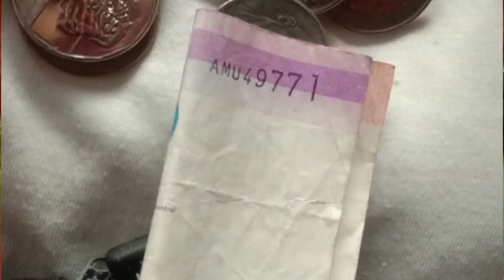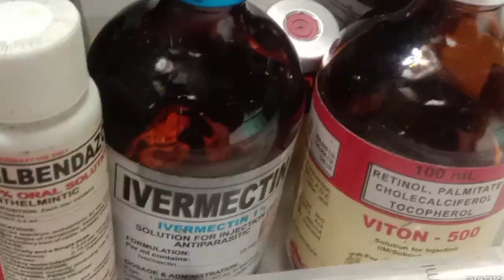Tips para Sa Mga Gustong Pumasok sa Agriventure😊🙏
"Hindi na natin Kailangan pang Mag kamali ng Paulit Ulit Para Matuto"